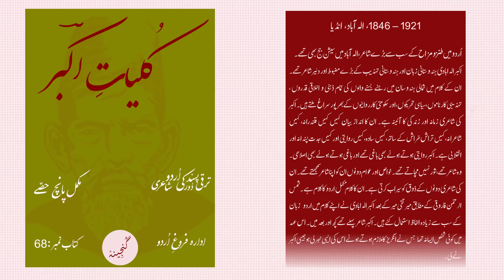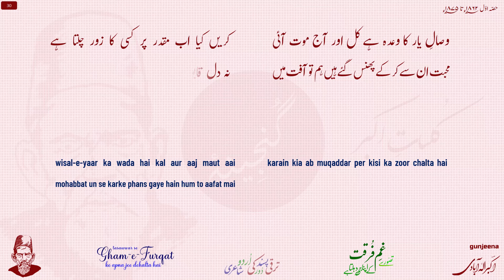#107 | Tassawar Se Gham e Furqat | AKBAR ALLAHABADI | Kulliyat e Akbar | Ghazal #9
Akbar Allahabadi was a greatest Urdu poet of humour and satire who was a Sessions judge at Allahabad.
Akbar Allahabadi was one of the most forthright poets of the Urdu language. His poems are a true reflection of his time, giving a comprehensive account of all the moral, cultural, political and psychological dispositions of the people living in Northern India. His poetry is a melting pot of revolutionary, classical, innovative, and meticulous creative faculties. Akbar was a revolutionist and a reformer even though he was a traditionalist. He was regarded as a noteworthy poet of his time by commoners and elites alike. According to Shams-ur-Rehman Farooqi, after Mir Taqi Mir, Akbar Allahabadi has used the most Urdu words in his speech.

Ghazal #100
Akbar #6
Book Name: Kulliyat e Akbar Alllahabadi کلیاتِ اکبر الہ آبادی
Digital Book #68

Complete Lyrics:

tasawwar se gham-e-furqat ke apna jee dehalte hai
keh ye kambakht aakhir sine se dam le ke talta hai
تصوّر سے غمِ فرقت کے اپنا جی دہلتا ہے
کہ یہ کم بخت آخر سینے سے دم لے کے ٹلتا ہے

Khuda ki shaan wo mera tadhapna dil-lagi samjhain
kisi ki jaan jati hai kisi ka jee behalta hai
خدا کی شان وہ میرا تڑپنا دل لگی سمجھیں
کسی کی جان جاتی ہے کسی کا جی بہلتاہے

khayal-e-zulf mai ay dil na tuy kar manzil-e-ulfat
andheri raat mai nadan koi raah chalta hai
خیالِ زُلف میں اے دل نہ طے کر منزلِ اُلفت
اندھیری رات میں نادان کوئی راہ چلتا ہے

wo jun jun hote hain hoshiyar badhti hai miri wahshat
sambhalain hosh wo apna yahan dil kam sambhalta hai
وہ جُوں جُوں ہوتے ہیں ہشیار بڑھتی ہے مری وحشت
سنبھالیں ہو ش وہ اپنا یہاں دل کب سنبھلتا ہے

mareez-e-gham kia karta hai zabt-e-nala himmat se
magar munh zard ho jata hai jab karwat badalta hai
مریضِ غم کیا کرتا ہے ضبطِ نالہ ہمت سے
مگر منہ زرد ہو جاتاہے جب کروٹ بدلتاہے

wisal-e-yaar ka wada hai kal aur aaj maut aai
karain kia ab muqaddar per kisi ka zoor chalta hai
وصالِ یار کا وعدہ ہے کل اور آج موت آئی
کریں کیا اب مقدر پر کسی کا زور چلتا ہے

mohabbat un se karke phans gaye hain hum to aafat mai
Na dil qabo mai aata hai na un per zoor chalta hai
محبت ان سے کر کے پھنس گئے ہیں ہم تو آفت میں
نہ دل قابو میں آتا ہے نہ اُن پر زور چلتا ہے

kia karta hoon muzoon wasf un ke roye raushan ka
mira har shair ‘akbar’ noor ke sanche mai dhalta hai
کیا کرتا ہوں موزوں وصف اُن کے رُوئے روشن کا
مِرا ہر شعر اکبرؔ نور کے سانچہ میں ڈھلتا ہے

اکبر# اکبر_الہ_آبادی